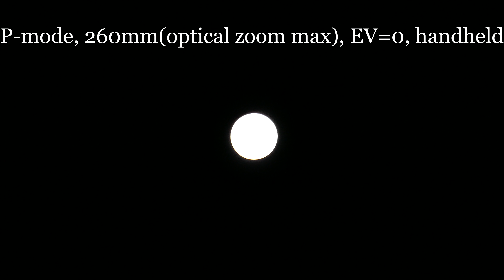Super Blue Moon with Panasonic Lumix TZ-100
Super Blue Moon- January 31, 2018
Camera: Panasonic Lumix TZ-100 pocket camera